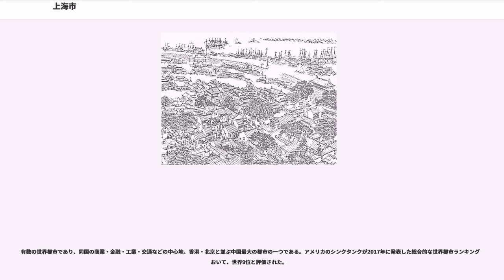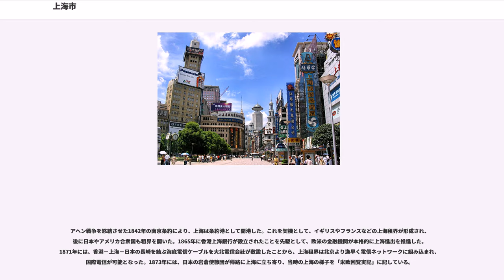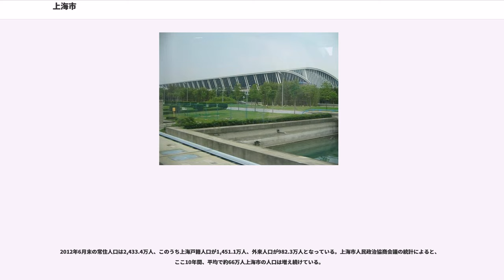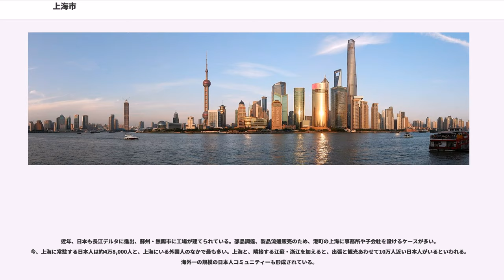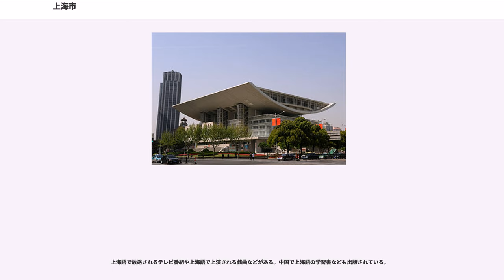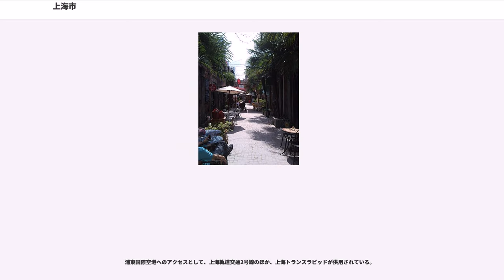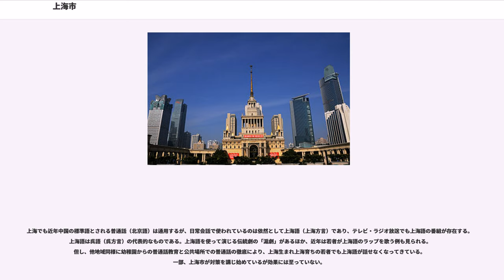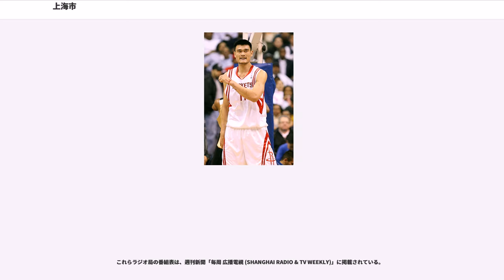上海市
上海市（シャンハイし、、 、呉語発音: 、）は、中華人民共和国の直轄市である。

有数の世界都市であり、同国の商業・金融・工業・交通などの中心地、香港・北京と並ぶ中国最大の都市の一つである。アメリカのシンクタンクが2017年に発表した総合的な世界都市ランキングにおいて、世界9位と評価された。

2012年6月時点の常住人口は2,400万人を超え、市内総生産は2兆3,560億元（約45兆円）である。中華人民共和国国務院により国家中心都市の一つに指定されている。

略称は滬（／こ：フー）だが、古称の申（しん：シェン）も用いられる。

長江河口南岸に位置し、河口島である崇明島、長興島、横沙島などを含む。北部から東部は江蘇省・西南部は浙江省と接する。東は東シナ海（東海）に面する。市街地は、長江の支流である黄浦江を遡ったところにある。黄浦江の河口は呉淞口と称した港があり、崇明島などの島や市外への航行に用いられている。

ケッペンの気候区分では温暖湿潤気候 (Cfa) に属し、年間平均気温は17.1℃。1月の平均気温は4.8℃と鹿児島県と同緯度の割には寒冷であり、曇りの日が多いため、日中でも10度以下、朝晩は氷点下まで下がることもある。降雪は年に1~2日程度あり、数年に一度は積雪（数cm程度）に見舞われるが、例年あまり見られない。梅雨は約20日間あり、例年7月10日前後には梅雨明けする。7月から8月にかけては高温多湿となり、7月の平均気温は28.6℃、日中猛暑日（35度以上）となる日は年間平均で8.7日に達する。平均最低気温も25.8度に達するなど暑さが厳しく、熱帯夜の日々が続くなど非常に過ごしにくい。
最高気温極値は40.8℃（2013年8月7日）、最低気温極値は-12.1℃（1893年1月13日）である。

上海は長江デルタの河口域にあるため、地名には浦、涇、漕、蕩、浜、橋など水に関連する漢字がよく用いられる。

中国の戦国時代、今の上海あたりは春申君の封地だったため、今も「申」と称す。また「滬」（魚を捕る道具の意）とも呼ばれる。

上海の地は唐代には華亭県の一部だったが、蘇州河の南に上海浦という村ができ、宋代に上海鎮とよばれるようになった。これに対し黄浦江下流の現虹口区あたりには下海廟も存在した。元代には上海に市舶提挙司が置かれ港町として発展し始めた。1292年に上海県となったが、それ以前は華亭県に属した。

アヘン戦争を終結させた1842年の南京条約により、上海は条約港として開港した。これを契機として、イギリスやフランスなどの上海租界が形成され、後に日本やアメリカ合衆国も租界を開いた。1865年に香港上海銀行が設立されたことを先駆として、欧米の金融機関が本格的に上海進出を推進した。1871年には、香港－上海－日本の長崎を結ぶ海底電信ケーブルを大北電信会社が敷設したことから、上海租界は北京より逸早く電信ネットワークに組み込まれ、国際電信が可能となった。1873年には、日本の岩倉使節団が帰路に上海に立ち寄り、当時の上海の様子を「米欧回覧実記」に記している。

日清戦争の後、外国企業を中心に全般的投資ブームが起こった。下関条約で工業企業権が諸外国に与えられ、工場建設が促進された。1896年に露清銀行が出店した。1897年末に香港上海銀行の株価は176％のプレミアムを記録した。1899年インドシナ銀行が進出してきた。

上海は英領香港の高税率に対して課税が緩く、また租界も用意されたので、香港のユダヤ資本が上海に向かって全面的に移転し、たとえばサスーン家などのセファルディ系ユダヤ人グループが第一次世界大戦後に全盛を極めた。

1920年代から1930年代にかけて、上海は中国最大の都市として発展し、イギリス系金融機関の香港上海銀行を中心に中国金融の中心となった。上海は「魔都」あるいは「東洋のパリ」とも呼ばれ、ナイトクラブ・ショービジネスが繁栄した。こうした上海の繁栄は、民族資本家（浙江財閥など）の台頭をもたらし、階級闘争的な労働運動が盛んになっていた。

1925年に上海から始まった五・三〇事件は、中国における大規模な民族運動とされるが、同時に社会主義的労働運動の台頭を示した事態であった。こうした状況を懸念した浙江財閥は、蒋介石と提携し反共クーデター（上海クーデター）を決行させた。なお、中華民国の下で1927年に上海特別市となり、1930年5月、上海直轄市が成立している。

1932...